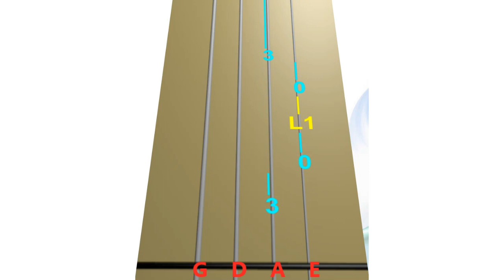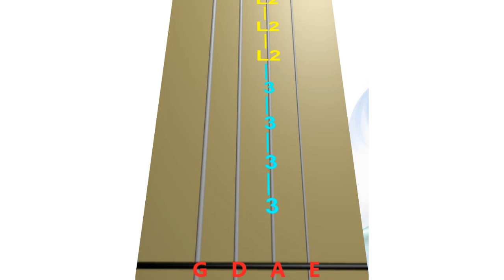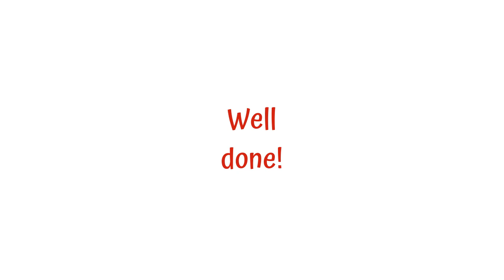🌞 👒 𝑰 𝓦𝑰𝓛𝓛 𝓢𝓤𝓡𝓥𝑰𝓥𝓔 🔥⚔ 𝑱𝒆 𝑺𝒖𝒓𝒗𝒊𝒗𝒓𝒂𝒊 📳🥁 Paris2024 👁 👁‍🗨 🤘MEDIUM. Live Violin TAB🎻🔢. Guitar🎸 Hero 4 🎻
𝑰 𝓦𝑰𝓛𝓛  𝓢𝓤𝓡𝓥𝑰𝓥𝓔 ⚔ 👁 👁‍🗨 🔥 🤘 by Freddie Perren and Dino Fekaris. Violin Tutorial. MEDIUM tempo. ANIMATED Live Violin TAB 🎻🔢. Guitar🎸 Hero 4 🎻
- Hacking is widespread today in various forms. One is eliminating the Thumbnail, as was the case with this song video. Thankfully, the YouTube team solved the 𝑴𝒚𝒔𝒕𝒆𝒓𝒚 🤔 ❗